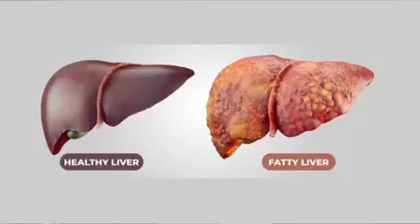Liver related Problems